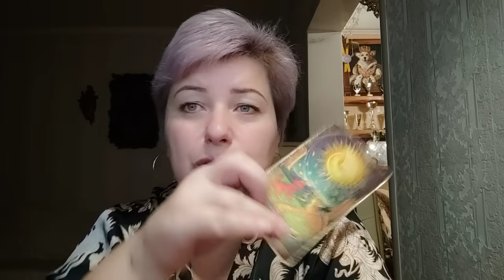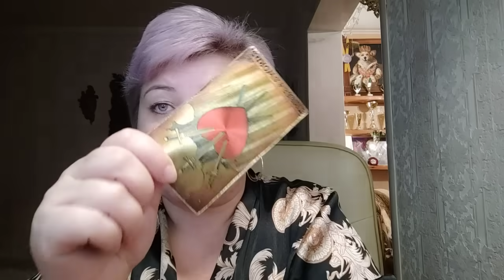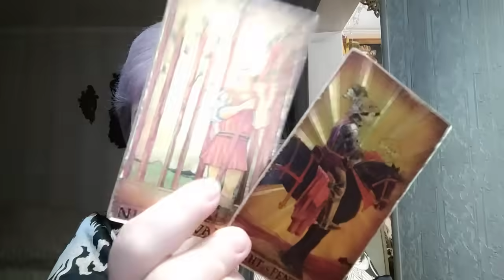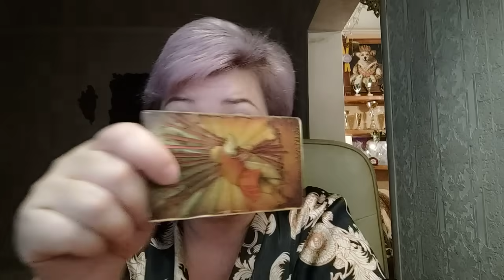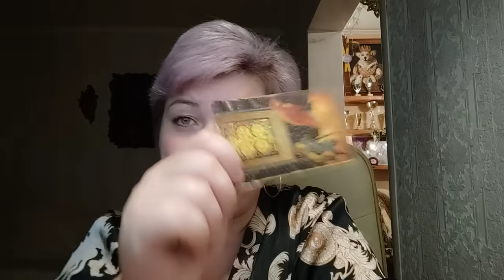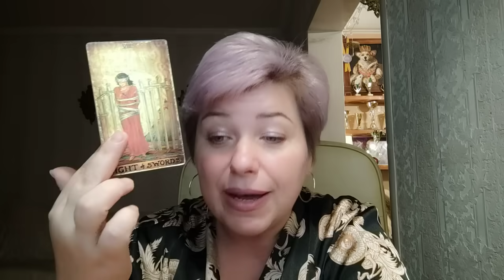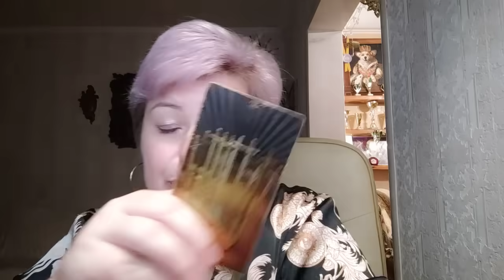Игорь Коломойский. Дело пахнет керосином.